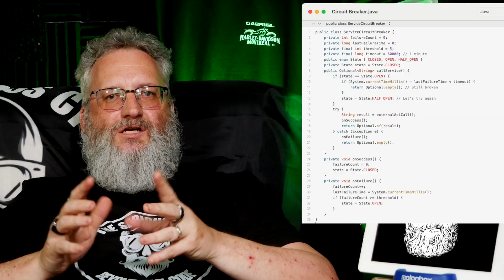4 Patterns That Could’ve Saved Production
PROD JUST DIED. Again.

And no, it wasn’t a fancy bug or a hacker in a hoodie. It was the same boring disaster: a missing null check, an optimistic API call, or someone assuming the database would just be up.

In this video, I break down 4 defensive programming techniques that could’ve saved production—and your weekend. With real examples, battle scars, and a sidekick AI who thinks chaos is a feature, not a bug.

You’ll learn:
✅ How Guard Clauses can stop your code from nesting into madness
✅ What Circuit Breakers do (and why your app probably needs one yesterday)
✅ How Null Object Pattern makes your logs readable again
✅ Why fail-safe defaults are your silent insurance policy

For real career talk, Error Prime shade, and devs who get it.

Chapters:
00:00 - Start
02:21 - Pattern 1
02:59 - pattern 2
03:51 - Pattern 3
04:33 - pattern 4
05:47 - The Costs